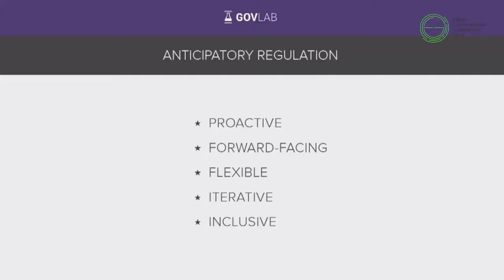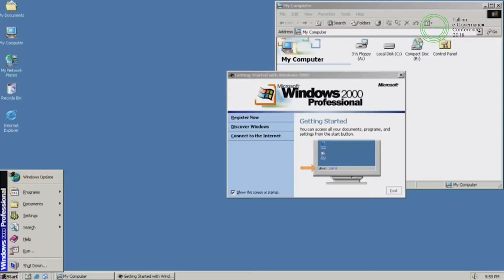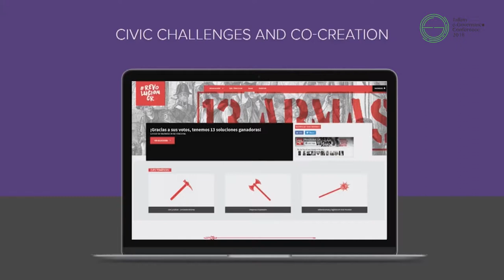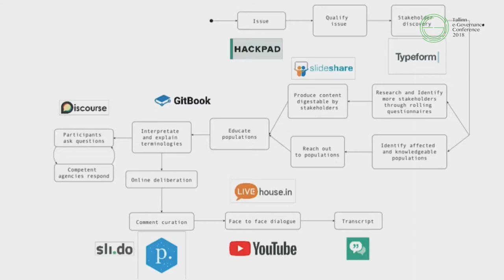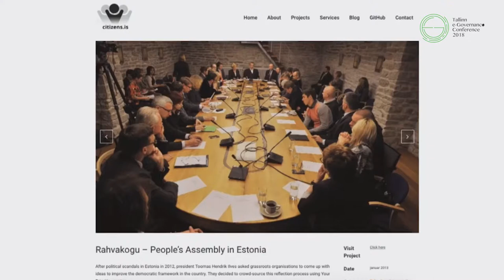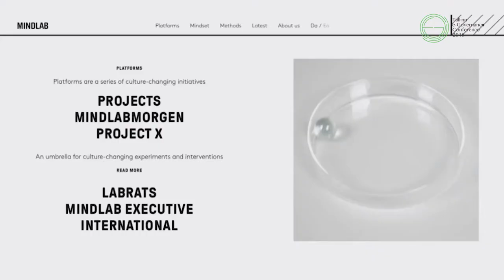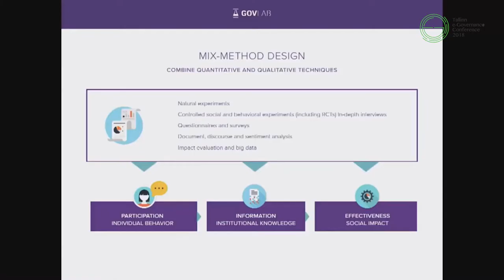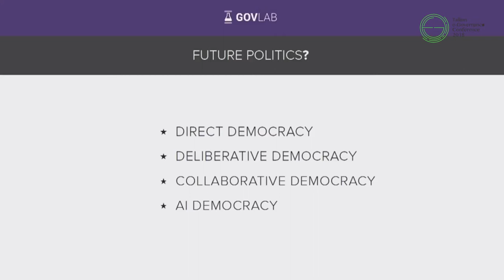e-Gov 2018: “CrowdLaw - Open and Participatory Policymaking (...)”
“CrowdLaw - Open and Participatory Policymaking - 21st Century Governing or Democracy Theatre?”

Beth Noveck – Professor, New York University